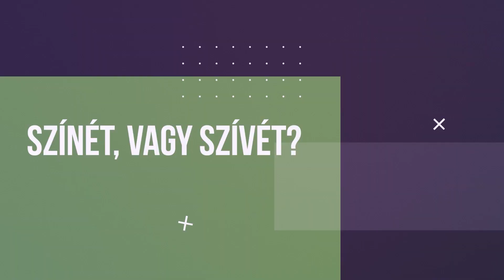Lelke Rajtad - Színét vagy szívét?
Vajon hogy tudjuk megkülönböztetni a felszínt (szín) és a mélységet (szív)?
13. rész